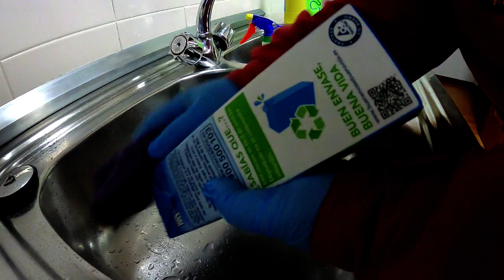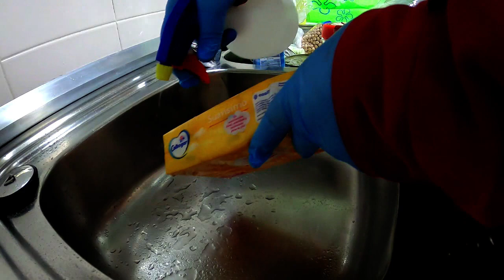Cómo Desinfectar La Compra De Artículos De Alimentación e Higiene.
En El Siguiente Vídeo, Mostramos Cómo Se Puede Desinfectar, La Compra De Productos De Alimentación e Higiene.